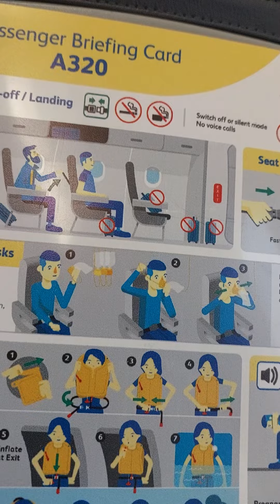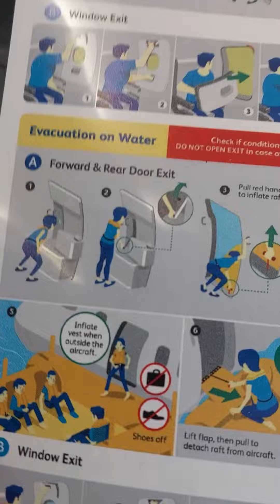feels like a first time || ihas kaayo nakasakay og eroplano🤣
feels like a first time || ihas kaayog ereplano 20 years last nakong sakay d na jud ko kahinomdom naunsa to🤣